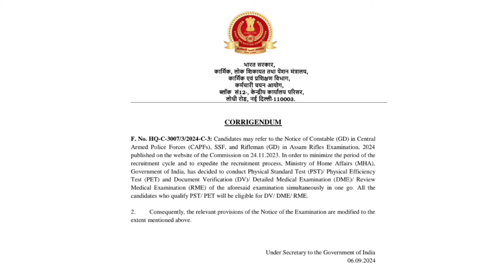🥳💥SSC GD PHYSICAL ഉടൻ നടത്തും🔥ഇനി സമയമില്ല | എല്ലാവരും ഫിസിക്കലിന് ഒരുങ്ങിക്കോ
Ssc gd physical date 2024 malayalam